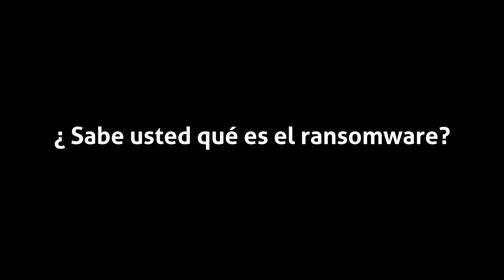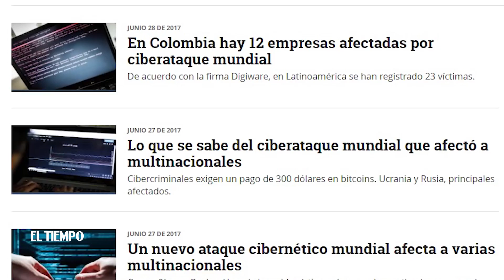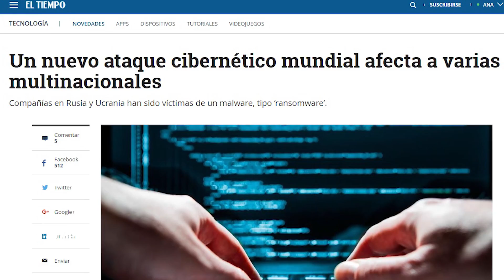¡El ransomware no es un shampoo! Le explicamos este término | EL TIEMPO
Salimos a la calle a preguntarles a los ciudadanos si saben el significado del Ransomware y este fue el resultado. ¿Usted conoce este término?  Le contamos.